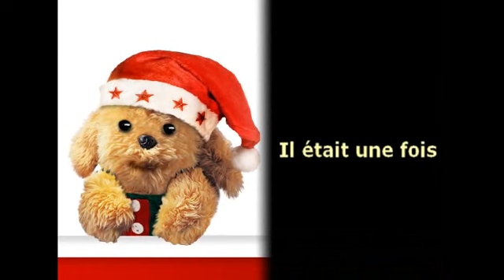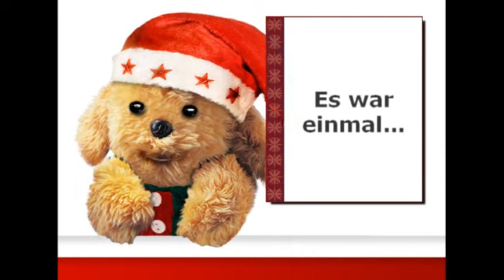CrazyTalk Effect Pack - Text Bubble Vol.2 - Narration Type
The Crazy Talk Text Bubble Pack Vol. 2 includes 3 categories: Text Bubble, Narration, Object - 50 effects for Crazy Talk 5 PRO Edition.